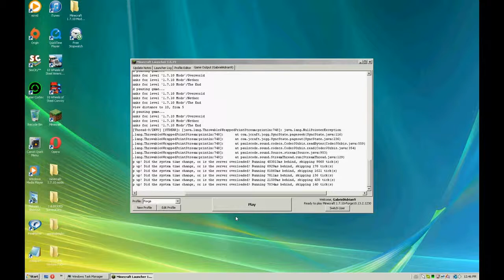Minecraft l M'Ores Mod l TNT Blow Up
Optifine is recomended for this mod: M-Ores or else you might end up like me, crashing your game :(